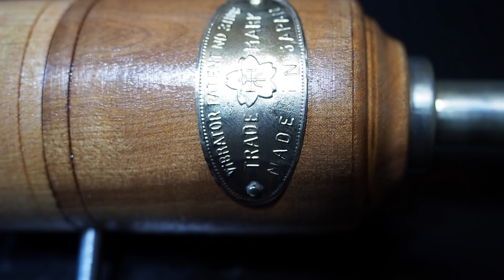ANTIQUE HAND CRANK MASSAGE RESTORATION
I find this antique, hand crank wood massage tool in the flea market. This is a unique tool. Made about 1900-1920. Dot has an exact date on it. I will restore it, and keep in my collection. I hope you enjoy the video.